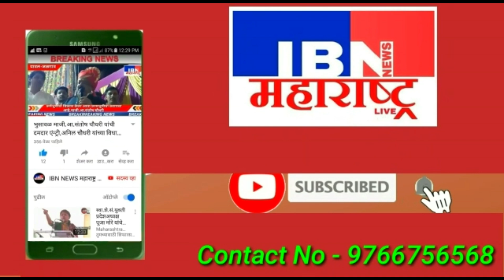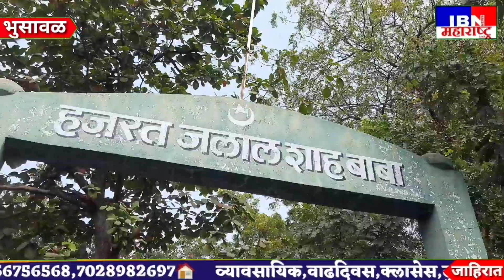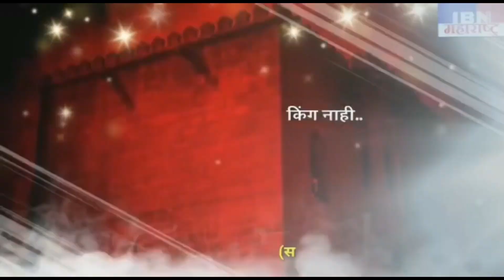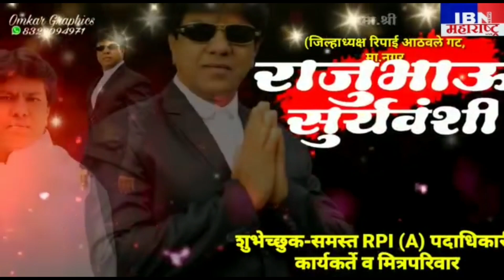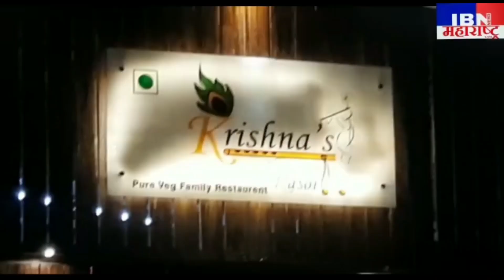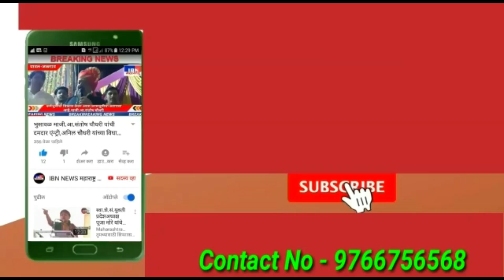भुसावळ-दर्गावरती टेकवला माथा,प्रभागात मा.राजु सूर्यवंशी यांचा वाढदिवस झाला साजरा